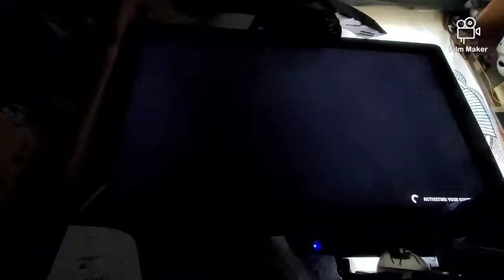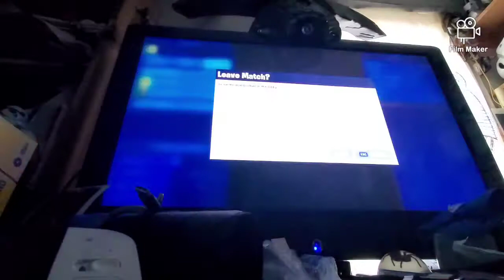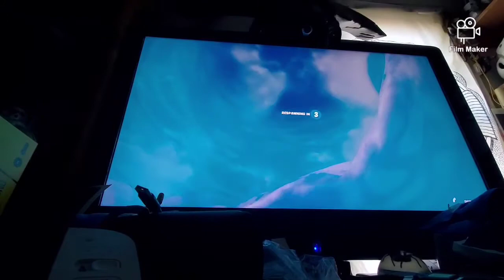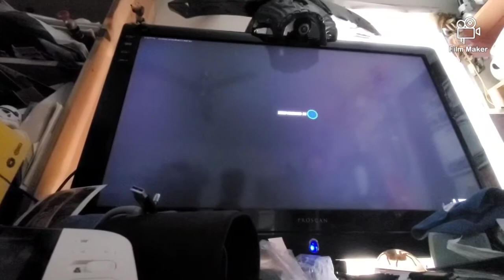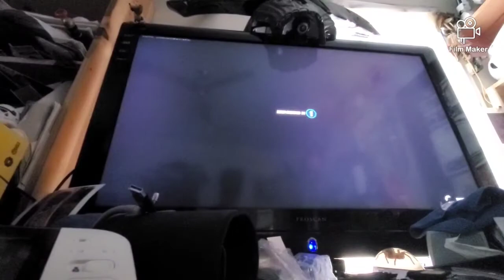Striker oblimpics powers,new Striker oblimpics,we got powers???? edition